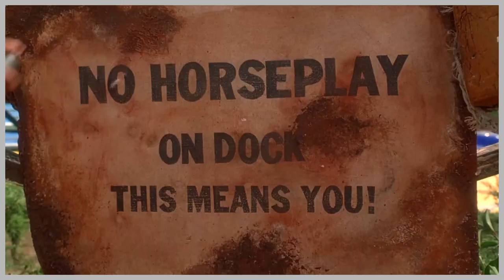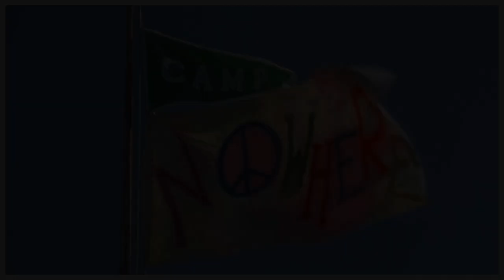Nothing - Vertigo Flowers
clips: Camp Nowhere